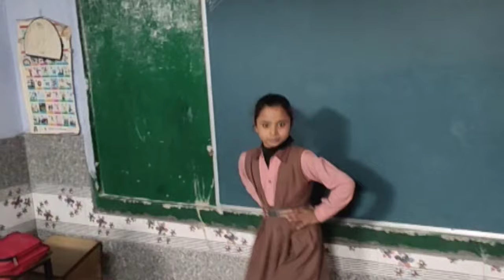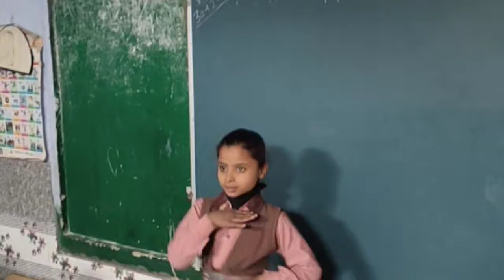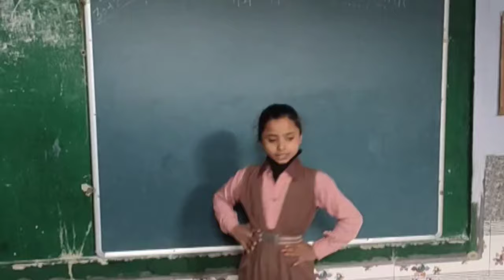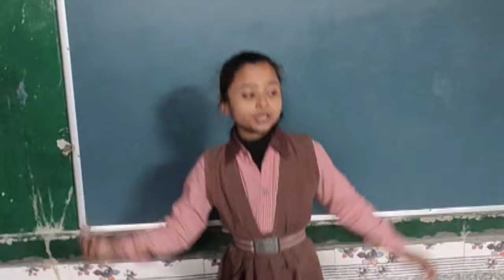सांवरिया कर दो बेड़ा पार#videoviral#youtubevideo#dance#student